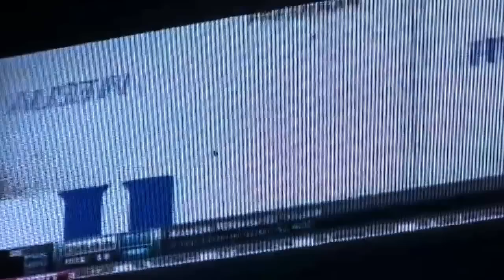New Orleans Hornets Austin Rivers Draft Reaction